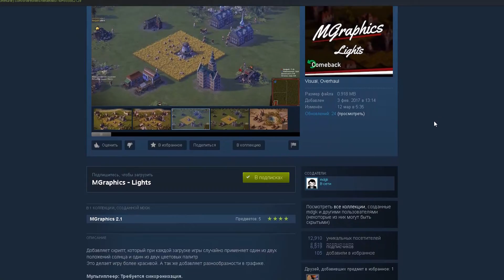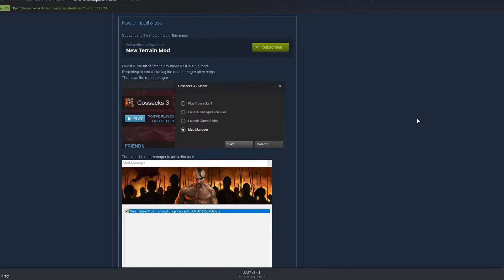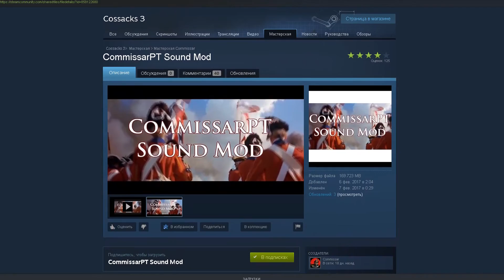ТОП 3 модов для Казаки 3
Топ 3 модов для игры Казаки 3. Модов за все время выпущено не очень много, но есть определенно выделяющиеся среди всех.
😎Комплектующие ПК:😎
Процессор Ryzen 5 3600
Видеокарта Palit GeForce  GTX 1060 6gb
Материнская плата MSI MPG x570 Gaming edge
ОЗУ 16gb DDR4 3200 mhz
ssd 256gb Patriot p200
🎮Об игре:
Казаки 3 - одна из самых успешных RTS в СНГ, разработанная украинской компанией GSC Game World и выпущенная 20 сентября 2016 года. Как и прошлые игры серии, действия третьей части происходят в XVII—XVIII веках, а сама игра является ремейком первой части.